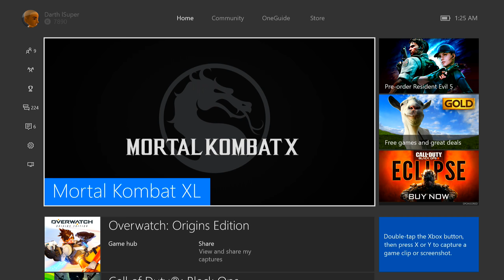TROLLING WITH SPECTRAL FLIGHT INTO QUITALITY! - Mortal Kombat X "Ermac" Gameplay (MKXL)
If you enjoy what you see make sure to subscribe for daily Mortal Kombat X Fatality/Fatalities, Brutalities, Online Ranked matches, DLC News & information and tips on how to play Mortal kombat X.